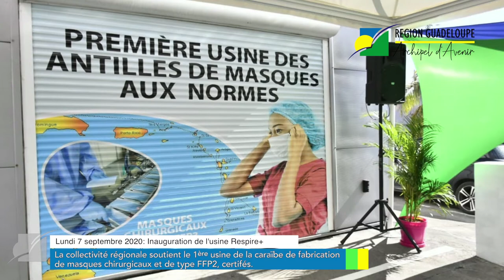Inauguration de l'usine de production de masques Promouvoir le savoir faire local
La collectivité régionale se félicite de l’inauguration, lundi 7 septembre 2020, de l’usine de production de masques chirurgicaux et FFP2 Respire +.

Cette société, accompagnée à hauteur de 450 000 euros par la Région pour le développement de son activité, démontre la capacité des entreprises guadeloupéennes à aller plus vite que les autres.

La société Respire + traduit également notre savoir-faire local ainsi que notre volonté à conquérir le marché caribéen. Grâce à cet accompagnement régional, c’est le nouveau modèle économique voulu par la collectivité qui se concrétise.

Notre « Nouvelle donne » consiste à nouer un Pacte autour de l’entrepreunariat permettant de développer et de créer de l’emploi local. Ce sont près de 20 emplois que Respire + vient de créer et la Région continuera à accompagner la société pour la pérenniser.

Dans le contexte post-covid et en amorce de la présentation de notre Plan de relance, il s’agit pour nous de faire émerger les entrepreneurs de demain pour renouer le fil de la confiance et lutter contre la crise.